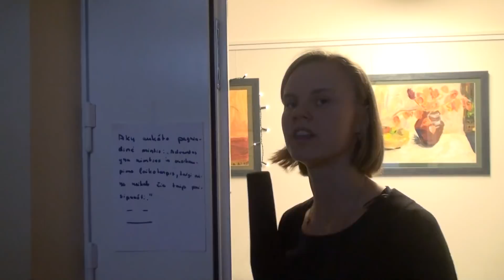Kalėdinės KTUG žinios 2017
Linksmų švenčių:)))))

Muzika:
Bing Crosby - I Wish You A Merry Christmas
Frank Sinatra - Let it snow
Bing Crosby ans the Andrews Sisters - Jingle Bells
Gene Autry - Rudolph the Red Nosed Reindeer